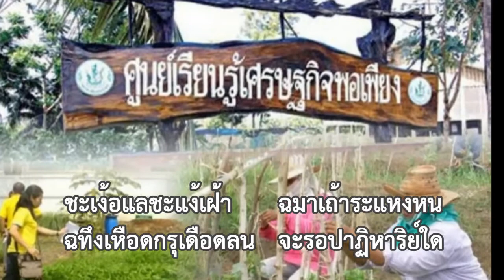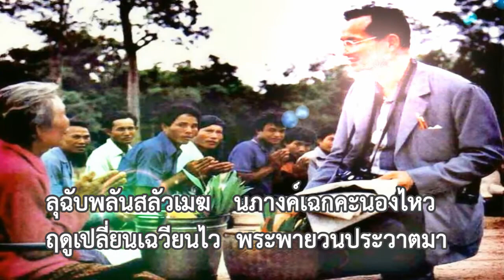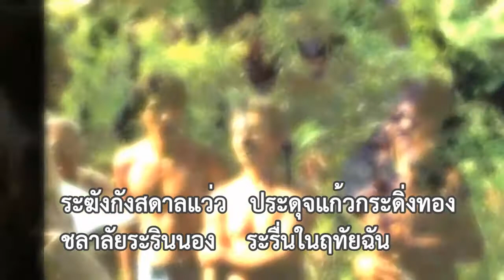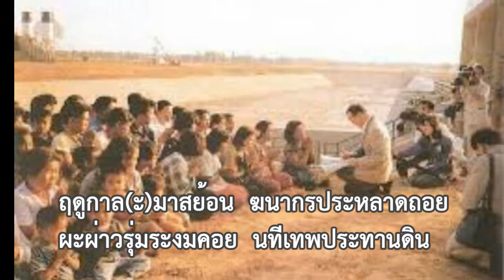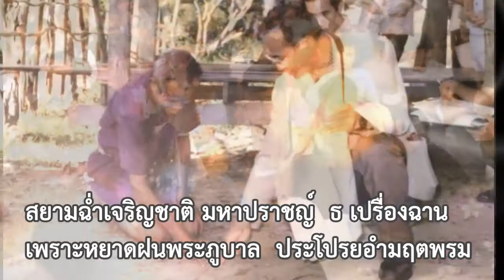หยาดทิพยพิรุณ : กิติราช ทับทิม หยาดทิพยพิรุณ ร้อยกรองโดย กิติราช ทับทิม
หยาดทิพยพิรุณ  ร้อยกรองโดย  กิติราช ทับทิม

ธ สถิตในดวงใจตราบนิรันรันดร์
น้อมศิระกราน กราบแทบพระยุคลบาท
ด้วยสำนึกในพระมหากรุณาธิคุณเป็นล้นพ้นอันหาที่สิ้นสุดมิได้
    ข้าพระพุทธเจ้า  ขออัญเชิญ พระบรมฉายาลักษณ์ และบทเพลงพระราชนิพนธ์ ใน พระบาทสมเด็จพระปรมินทรมหาภูมิพลอดุลยเดช มหิตลาธิเบศรรามาธิบดี จักรีนฤบดินทร สยามินทราธิราช บรมนาถบพิตร  ผ่านการบรรเลงขลุ่ยที่ไพเราะของอาจารย์ธนิสร์  ศรีกลิ่นดี เทิดพระเกียรติพระองค์ท่าน ด้วยบทร้อยกรอง "หยาดทิพยพิรุณ" ภุชงคประยาตฉันท์ ๑๒ ผลงานกวีศิลป์ของครู กิติราช  ทับทิม (แมนยู) : Kitiraj Tubtim ผู้ถ่ายทอดความจงรักภักดีต่อสถาบัน ชาติ ศาสนา พระมหากษัตริย์  รังสรรค์ผลงานมากมายเป็นที่ศรัทธาและเป็นแบบอย่างในการสืบสานร้อยกรอง
       ขอขอบพระคุณท่านเจ้าของผลงานทุกท่านมา ณ ที่นี้

      ผู้ใช้นามปากกา  "Silawan" : กำกับบท
นาย เฉลิม ศรีปรัง  : เทคนิค
นายศักดา  หงษา   : ขับทำนองเสนาะ